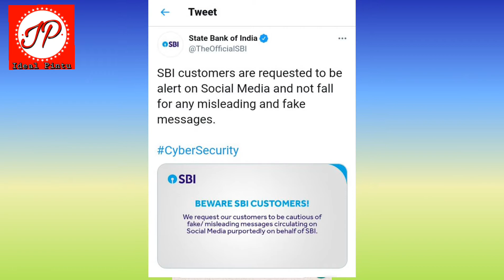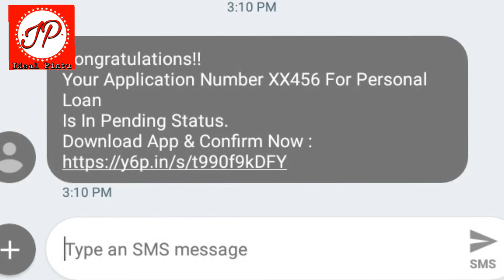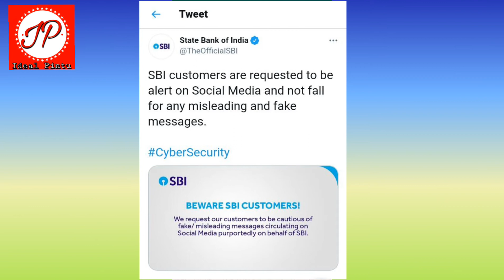SBI Customer Alert । SBI Customer सावधान रहें! SBI ने किया अपने ग्राहकों को Alert ।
नमस्कार दोस्तों

स्वागत है आपका मेरे यूट्यूब चैनल - आइडियल पिंटू ।

आप इस वीडियो में जानेंगे कि एसबीआई ने अपने ट्विटर में ट्वीट करके अपने सभी ग्राहकों को अलर्ट रहने के लिए कहा है।
डिटेल देखने के लिए वीडियो को पूरा देखिए।
दोस्तों अक्सर अपने देखा होगा सोशल मीडिया में पर्सनल लोन दिलाने के लिए बहुत सारी लिंक शेयर किया जाता है बहुत सारे एप्लिकेशन शेयर किए जाते हैं और कभी कभी आपके मोबाइल पर भी मेसेज आता है कि आप एक कर जीत चुके है। इनाम की राशि लेने के लिए इस लिंक पर क्लिक कीजिए, इस तरह के मैसेजेस आपके मोबाइल पर आते ही होंगे। ऐसे मैसेजेस को आप इग्नोर कीजिए ऐसे ही मेसेज के बारे में मैंने इस वीडियो में बताया है। जिसके विषय में स्टेट बैंक ऑफ इंडिया ने ट्वीट करके बताया है। आप इस वीडियो को पूरा देखिए और समझिए फेक लिंक्स के बारे में।
एसबीआई के ग्राहकों से अनुरोध है कि वे सोशल मीडिया पर सतर्क रहें और किसी भी भ्रामक और नकली संदेश के लिए न आएं।
हम अपने ग्राहक से अनुरोध करते हैं कि वह SBI की ओर से सोशल मीडिया पर प्रसारित नकली / भ्रामक संदेशों से सावधान रहें।

अगर आपको यह वीडियो अच्छा लगे तो इसे लाइक कीजिए और अपने दोस्तों के साथ शेयर कीजिए।

- धन्यवाद् -

Hello friends

In this video you will know that SBI has asked all its customers to be alert by tweeting in their twitter.
Watch the video to see the details.
Friends will often see their own social media, a lot of links are shared to get a personal loan, many applications are shared and sometimes a message comes on your mobile that you have won one. Click on this link to receive the prize money, such messages will be coming on your mobile. Ignore such messages, I have told about such messages in this video. State Bank of India has tweeted about which. Watch this video in its entirety and understand about fake links.
SBI customers are requested to be alert on Social Media and not fall for any misleading and fake messages.
We request our customer to be cautious of fake/misleading messages circulating on Social Media purportedly on behalf of SBI.

- Thanks -